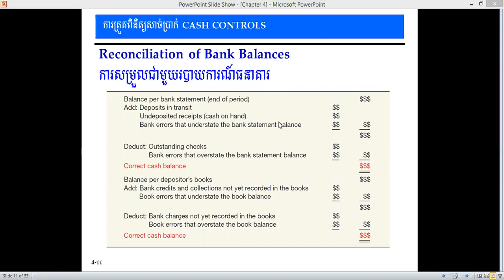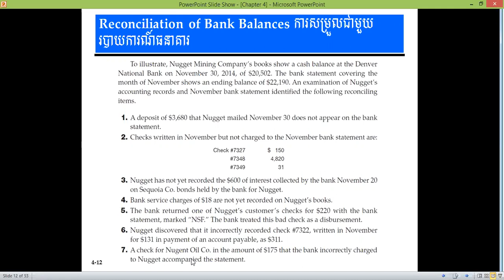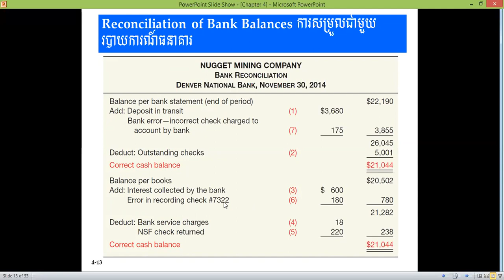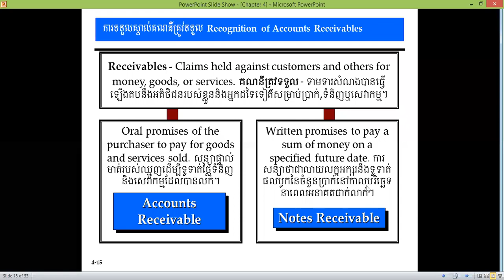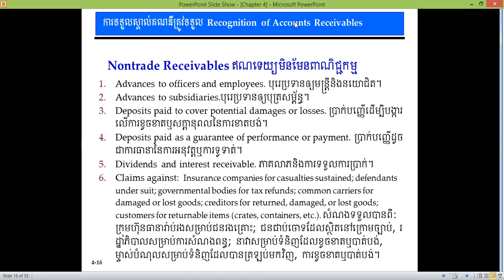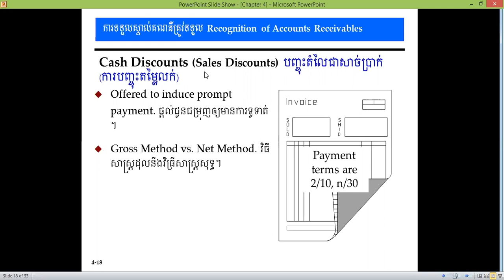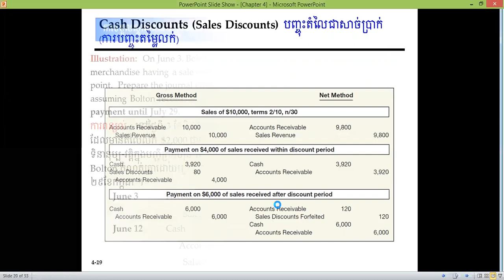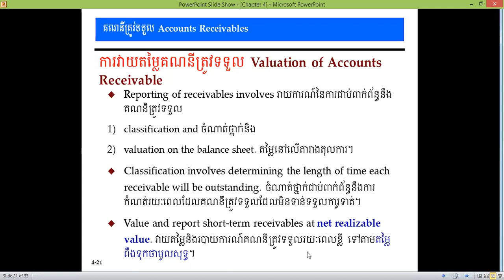មេរៀនទី : 4 : សាច់ប្រាក់និងឥណទេយ្យ Ep2